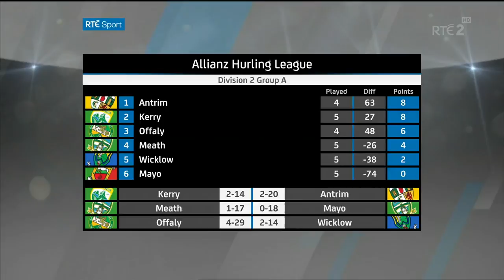'February is now a storm month'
Are we to see a change in the  schedule for the Allianz League?